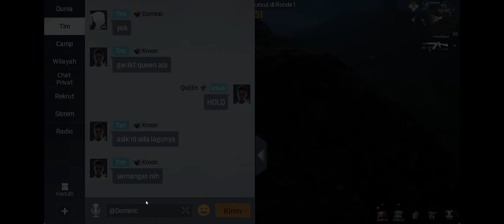UNDAWN - PULAU RADIASI (Decide x Sin x PHOENIX01 x SurvivorID)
UNDAWN GARENA
SERVER WESTERN OUTPOST INDONESIA

GGWP buat yang sudah partisipasi try hard untuk kemenangan ini, Terima Kasih sudah berpartisipasi untuk berbagi pengalaman dan keseruannya

Thanks to :
Decide
Sin
PHOENIX01
SurvivorID